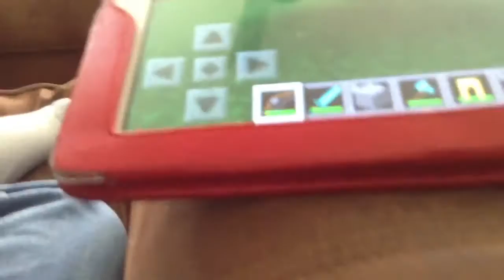Introducing my rocraft world